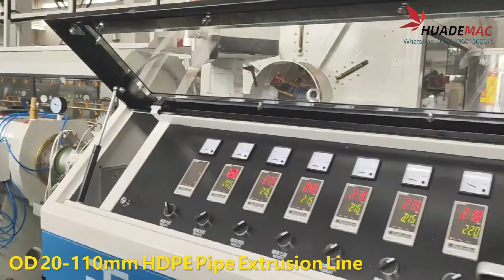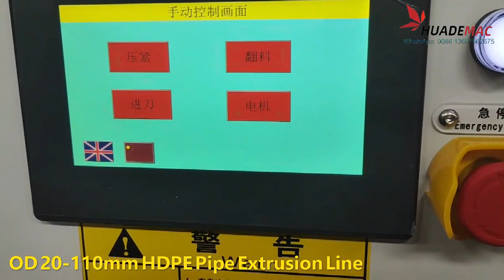OD 110mm popular HDPE pipe production line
complete HDPE pipe extrusion line
for diameter range 20-110mm pipe manufacture
high capacity single screw extruder
good effect vacuum and cooling for pipe
excellent stability with high automation